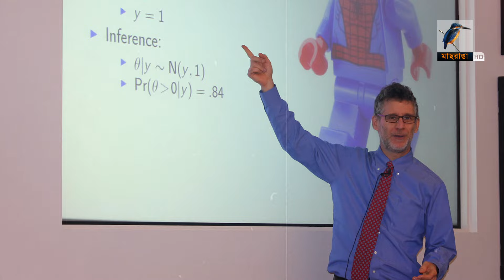ডিম ছুড়ে মা/রা/র ইতিহাস | Maasranga News